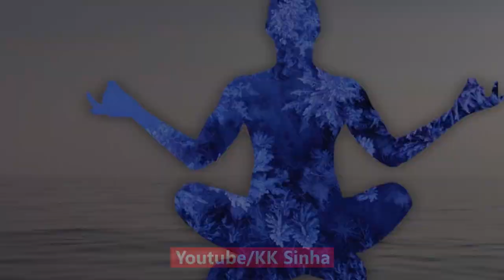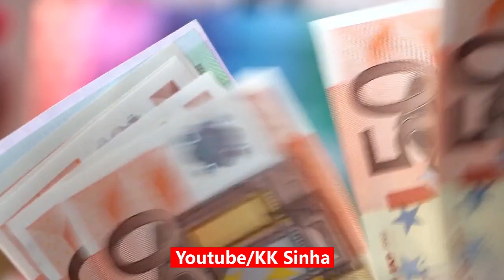Motivational Video | Iswar Ki Khoj | ईश्वर की खोज | ये कहानी उनके लिए जो भगवान् पर बिस्वास नहीं करते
ये कहानी उनके लिए जो भगवान् पर बिस्वास नहीं करते

मेरे लिखे हुए किताब खरीदने के लिए निचे दिए लिंक पर क्लिक करे
1.

2. Network Marketing aur sales ka best book By K K Sinha Hindi

3. How to bang on Network Marketing and Sales Ebook

MR. KK SINHA is the best motivational speaker, Success Trainer, Life Coach and the author of two mind-blowing books "Aap Amir Banna Chahte Hai & Network Marketing aur Sales mai Kaise Machaye Dhum". KK Sinha is a renowned social worker and media person basically belongs to Assam in India. Millions of people are benefited and transformed their lives through his training's and free youtube videos.